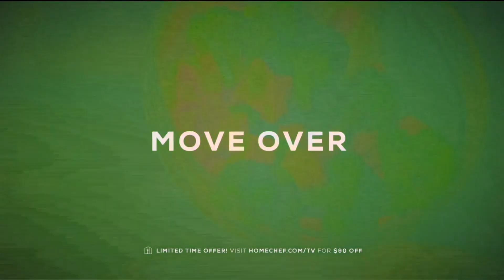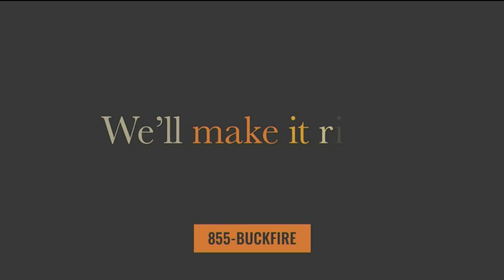Flashpoint Interview: Local experts discuss mayor's plan to change Detroit's image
Detroit Mayor Mike Duggan said last week that he has had enough of the world’s fascination with the city’s hollowed out industrial skeletons and "ruins." He and city hall are driven to change the conversation, and the world's image of the Motor City. We're sitting with some local experts to get their take on what's next.